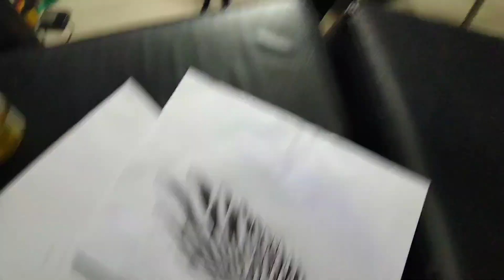हम रांची चले अभी भाई और wife के साथ सिमडेगा झारखंड sameer ram